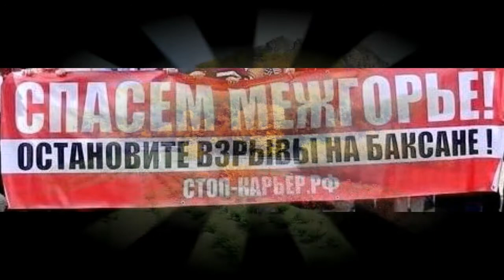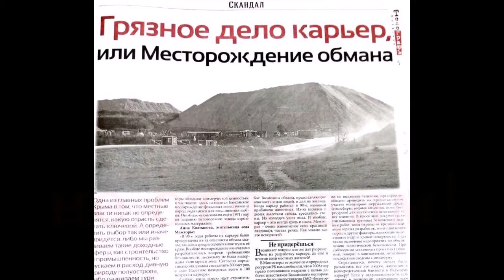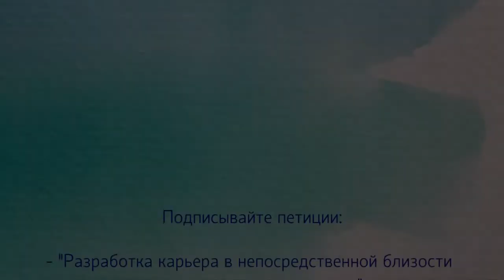Стоп карьер на Баксане! (Крым*2018)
Стоп карьер на Баксане!
Баксанский карьер - новая рана Земли * 2018
Ролик о недопустимости открытия Баксанского карьера в красивейшем уникальном  месте Крыма
* По мотивам Стихотворения
КАРЬЕРУ В МЕЖГОРЬЕ КАТЕГОРИЧЕСКОЕ - НЕТ !
      (Слова народные)

В наш добрый край пришла беда
А значит мы должны сплотиться
Иначе ,как уйдет вода
Межгорский рай в пустыню превратится

Растим детей в краю благом,
Здесь отчий дом, родные горы
Из родников мы пьем и ими же живем
И дышим воздухом через леса нам принесенным с моря

Межгорье- потому что между гор
А Пасечное – медовый рай пчелиный
Пришел чужак, нежданно , словно вор
Но он не прав, а значит – сокрушимый

Дадим отпор, себя же не жалея
За край родной, мы грудью постоим
С земли к нам милосердной нужно выгнать зверя
На растерзание ее не отдадим

Ни метра не дадим на осквернение
За нашу землю, что вскормила нас
И , если власть не слышит наше мнение
То значит вскормлена карьером эта власть

Жизнь наша чужда этим карьеристам
У них дома совсем в других местах
И , если воздух и вода тут станут вдруг не чистыми
Они не дрогнут ни на миг в сердцах

А нам здесь жить , в садах цветущих
Как наши деды созидать в мирской тиши
Мы против рядом техники орущей
Мы против взрывов в лоне красоты

К нам в дом заходят изредка лесные звери
С природой мы в гармонии живем
Мы жители Межгорского ущелья
С пути за братьев меньших не свернем

Здесь самой древней признана стоянка хомо сапиенс в Европе
Здесь некогда стоял монетный Чингисхана двор
Здесь партизанские могилы и эпические гроты
Сарматские могильники в тиши могучих гор

Здесь черепичный в древности стоял завод
Путь шелковый пересекал Баксан
Трудолюбивый и радушный праведный народ
Из поколения в поколение проживал

Не отдадим на растерзание землю нашу
Не предадим ее , как не придали б мать
Ее мы с трепетом рыхлим и благодарно пашем
Что б щедрый урожай с нее собрать

Лесам мы благодарны за бесценные дары
Воде за омолаживающую силу
Луга на травы чайные щедры
Но защитить без нас они себя бессильны

Мы требуем как жители села
Остановить карьерные работы
И наши уважать права
И волеизъявление, и свободы

Мы требуем громадою своей
Закрыть карьер Боксанский навсегда
От взрывов в Ароматненском карьере
У нас в колодцах снизилась вода

И скалы сыпятся от взрывов – это страшно
Ведь часть из нас под скалами в домах живет
То Ароматненский карьер – Баксанский в сотню раз опасней
Когда от дома в сотнях метрах динамит рванет

Мы против взрывов и карьера в целом
На том стоим и требуем селом
Немедленно закрытие карьера
Законной деятельность его не признаем!